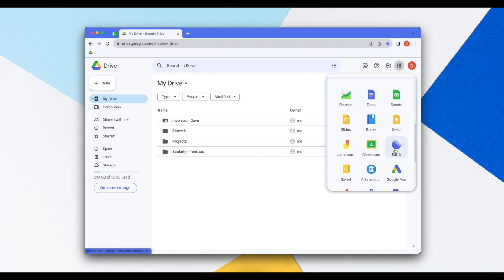How to Designate Specific Appointment Slots | Google Workspace Tips